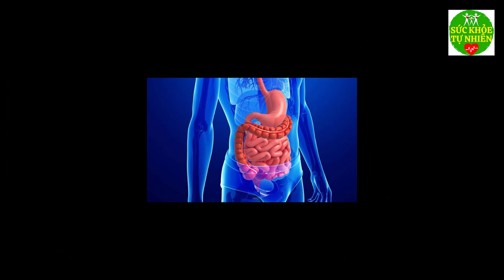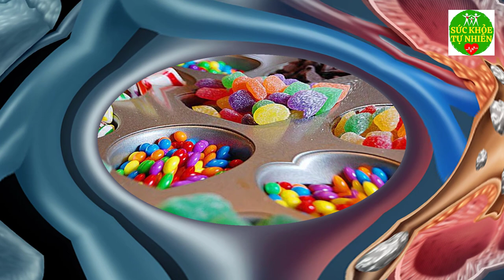7 Món Ăn Tối CỰC BỔ Rất Tốt Cho Sức Khỏe, Biết Sớm Ăn Sớm Để Sống Thọ Hơn 100 Tuổi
7 Món Ăn Tối CỰC BỔ Rất Tốt Cho Sức Khỏe, Biết Sớm Ăn Sớm Để Sống Thọ Hơn 100 Tuổi. Đăng ký kênh Sức Khỏe Tự Nhiên để nắm bắt được những tuyệt chiêu chăm sóc Sức Khỏe Tự Nhiên cho gia đình bạn cực kỳ đơn giản ngay tại nhà.
Xem thêm video Sức Khỏe Tự Nhiên:
- 6 Tác Dụng Của Đậu Đen Khiến Bệnh Tiểu Dường Biến Mất Cả Đời - Bạn Nhất Định Phải biết Điều Này
- 5 Trái Ớt Hiểm 2 Quả Trứng Gà 1 Muỗng Muối Trị "DỨT ĐIỂM" Tiểu Đường Chỉ Trong 5 Phút